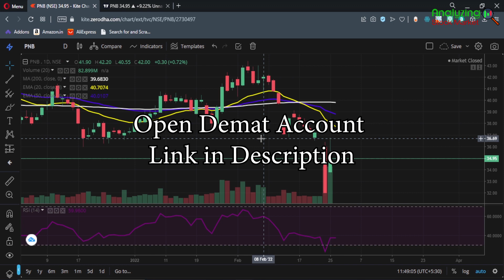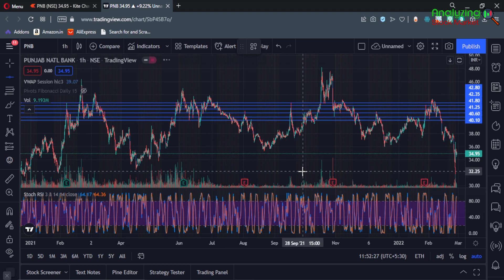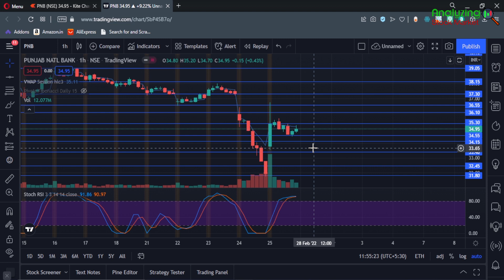PNB target 28 February 2022 | PNB Share News | Stock Analysis | Nifty today